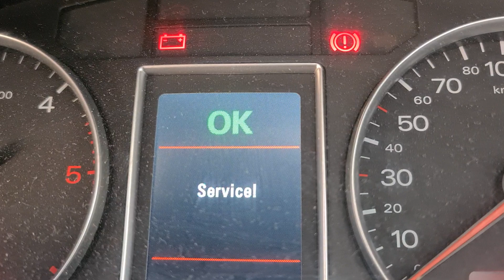2 октября 2021 г.